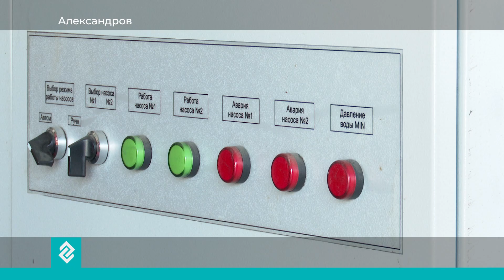В Александрове построили четыре новые котельные